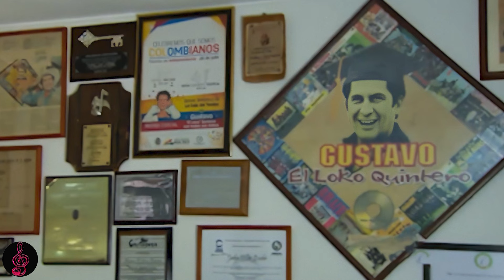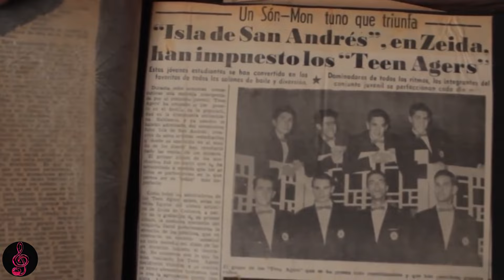Biografía y TRISTE FINAL de Gustavo el LOCO QUINTERO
Gustavo de Jesús Quintero Morales, conocido artísticamente como "El Loko," marcó un hito en la música tropical colombiana con una carrera que abarcó más de 50 años. Nació el 23 de diciembre de 1939 en Rionegro, Antioquia, y desde temprana edad demostró sus dotes musicales. Su legado se teje entre los acordes de la cumbia, la salsa, y el vallenato, géneros que lo consolidaron en su época como el rey de la música de diciembre en Colombia. El haber grabado más de 2000 canciones le adjudicó este título. El apodo del el Loko lo tenía más que ganado, tenía una gracia y una picardía innata y era impresionante la forma como él, con su locura, siempre salía con algo distinto, en todo momento le surgía una ocurrencia.

El 23 de diciembre de 1939, Rionegro Antioquia vio nacer a Gustavo Quintero, quien desde joven mostró una inclinación innata hacia la música. Estudió en la Escuela Édgar Poe Restrepo de Medellín, donde sus dotes musicales empezaron a brillar. Noches de bohemia en bares, tocando güiro y dulzaina, y subiéndose a las mesas para cantar, crearon la atmósfera inicial de su carrera. Sus domingos se impregnaron de espiritualidad en el coro del Padre Manuel J. Betancourt I, en la Iglesia de Nuestra Señora del Sagrado Corazón. Clases de solfeo y música en la Escuela de Bellas Artes de Medellín moldearon sus habilidades musicales. Aunque ingresó a la Universidad de Antioquia para estudiar Economía, la música fue su verdadera llamada.

En 1958 y después de sus fallidos intentos por estudiar economía en la Universidad de Antioquia (de donde fue expulsado al adherir a los brotes revolucionarios) y por ser torero (hasta cuando recibió la primera cornada en las lecciones iniciales), el ‘Loko’ aceptó la propuesta de su amigo Aníbal Ángel para cantar con los Teen Agers.

Los Teen Agers y Los Hispanos:

La música tropical lo reclamó cuando fundó LOS TEEN AGERS junto a Juan José Vélez, Luis Fernando Jaramillo, Octavio González y Aníbal Angel durante sus días universitarios. El éxito no tardó en llegar, con temas como "La cinta verde" y "La gallinita Josefina" consolidando su posición en la escena musical. Aventurándose por Ecuador, Perú y Argentina, Quintero vivió experiencias únicas, alternando con ídolos como Palito Ortega y Leo Dan. En Argentina, el destino le cambió el nombre a "Los Ocho de Colombia" debido a restricciones lingüísticas para actuaciones extranjeras.

“Algo que la gente no tiene muy presente es que el ‘Loko’ era intérprete de salsa, guarachas, baladas, boleros y ‘rock and roll’. Se les medía a todos esos géneros sin temor, con unas características vocales impresionantes. Fue nuestro Leo Dan, nuestro Enrique Guzmán. Después de eso se convirtió en la figura emblemática de la música tropical colombiana, el loco que más conocimos”

Posteriormente, en Cali, formó parte de Los Gatos, explorando las baladas. Pero el destino tenía planes mayores. Junto a su hermano Gilberto, creó LOS HISPANOS, marcando el inicio de su brillante trayectoria en la música tropical. Éxitos como "Fantasía nocturna" y "La quinceañera" resonaron en todo Colombia. Los Hispanos significaron la proyección internacional de Quintero. Participó en el primer Festival de la Canción en México e impuso canciones como ‘Fantasía nocturna’ –conocida como Lucerito, que le abrió las puertas en el exterior–, ‘Quinceañera’, ‘Carita de ángel’, ‘La cañaguatera’, ‘Los gansos’, ‘Tan bella y tan presumida’, ‘Caracoles de colores’ y ‘La charamusca’.

En 1969, una discrepancia entre los fundadores hizo que el ‘Loko’ formara su propio grupo, Los Graduados, y que Los Hispanos contratara a alguien que tuviera un carisma y energía similares a los de él: Rodolfo Aicardi. Con Los Graduados, Quintero permaneció vigente hasta su muerte.

A pesar de disputas y rivalidades con Rodolfo Aicardi, su legado musical continuó con éxitos como "Juanito preguntón" y "Así empezaron papá y mamá". Otras agrupaciones, como El Combo Gran Colombia y Gustavo Quintero y su Conjunto, también dejaron huella con temas como "El coquero" y "Caño linda".

El Loko Quinterro fue un Showman Único: La marca distintiva de Gustavo Quintero iba más allá de su voz. Era un showman, un creador de momentos inolvidables en el escenario. Conocido como "El Loko" por su personalidad única, siempre sorprendía con ocurrencias y humor. Su capacidad para reinventarse en la música tropical lo hizo inigualable.

Con más de 2,000 canciones grabadas, Quintero se convirtió en el rey de la música de diciembre en Colombia. Canciones como "La Cinta Verde" y "Fantasía Nocturna" lo consagraron como el máximo representante del género tropical. A lo largo de su carrera, recibió múltiples reconocimientos, incluyendo dos Congos de Oro en el Festival de Orquestas del Carnaval de Barranquilla.